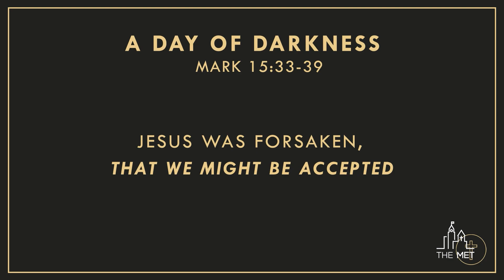Good Friday Sermon, April 7, 2023 | Mark 15:33-39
Speaker: Jonathan Griffiths
Series: Easter at The Met
Date: April 7, 2023

Looking to CONNECT at the Met? Text 'CONNECT' to 613-
238-8182

access to forms and web links.

Download the YouVersion Bible app. Select Events, The Met for Sunday fillable sermon notes, scripture reference, and quick access to our website. Updated every Friday evening for the coming Sunday and available throughout the week. Download the ChurchCentre app  then select The Met to easily register for events, join community and other small groups, give and access our website.